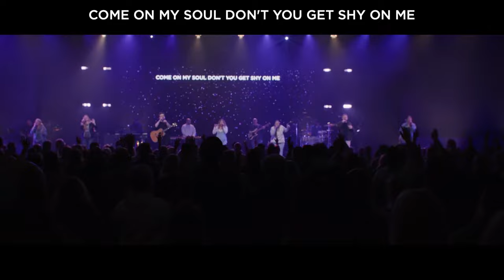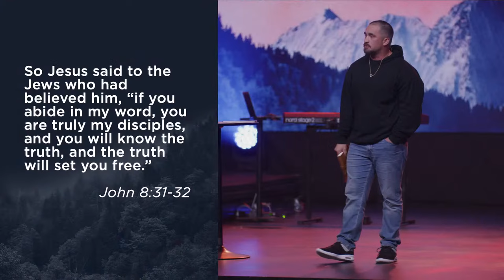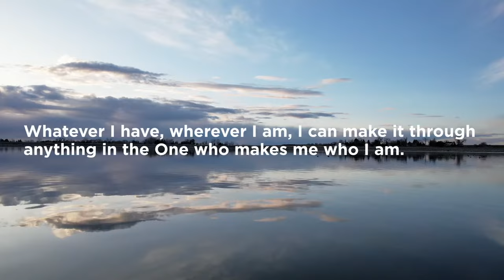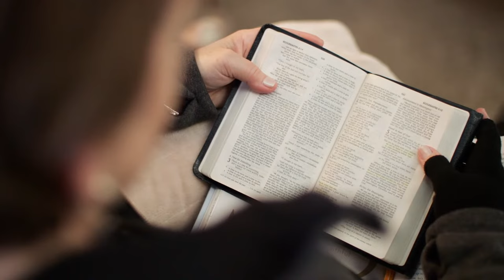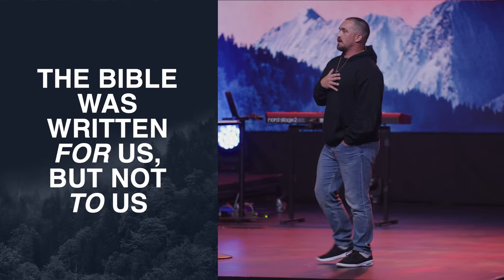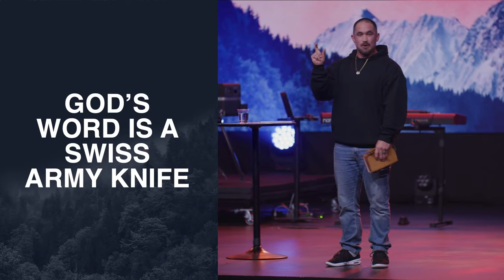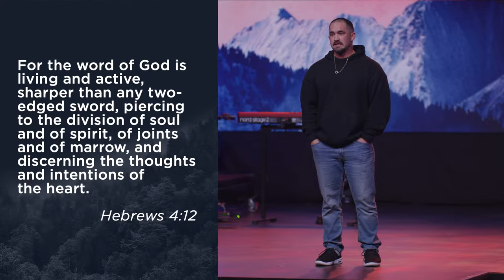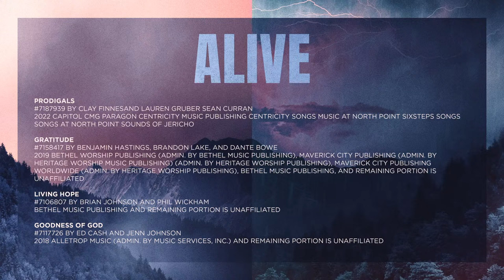Shelter | Alive | Week 3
In this week's message, Ben explores how new believers, like contestants on the reality show "Alone," face the challenge of sustaining their faith in isolation. He draws parallels between the survival tools used on the show and the spiritual essentials needed for believers to thrive. Ben emphasizes the Holy Spirit as an empowering presence that enhances all spiritual tools, not merely as another item to use. He highlights the Bible's crucial role in building a solid spiritual foundation, like a durable shelter, helping believers move beyond survival to achieve the abundant life Jesus promised. This series aims to equip Christians of all stages to feel supported and thrive in their faith journeys.

0:00:00 - Welcome and Introduction
0:03:38 - Start of Worship
0:25:56 - Start of Message
0:26:16 - Engaging the Community
0:27:54 - "Alive" Series Introduction
0:29:22 - Faith Challenges
0:31:49 - Community and Growth
0:34:42 - Overcoming Life's Storms
0:40:16 - Scripture's Transformative Power
0:47:43 - Thriving Spiritually
0:55:42 - Faith in Daily Life
1:02:40 - Conclusion and Support

Flatirons Church Facebook: Facebook.com/flatirons
Flatirons Church Instagram: Instagram.com/flatironschurch